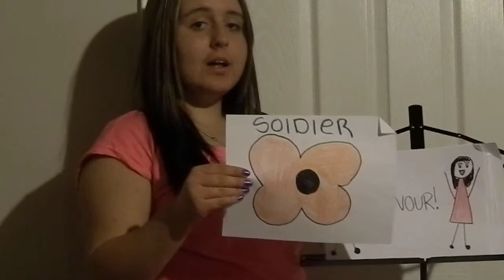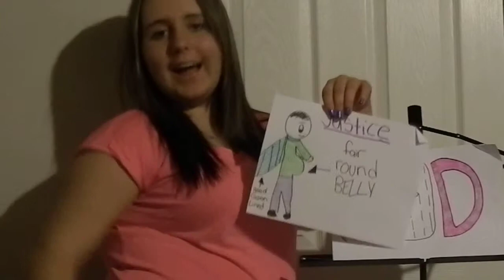clarke road all the world's a stage two drama